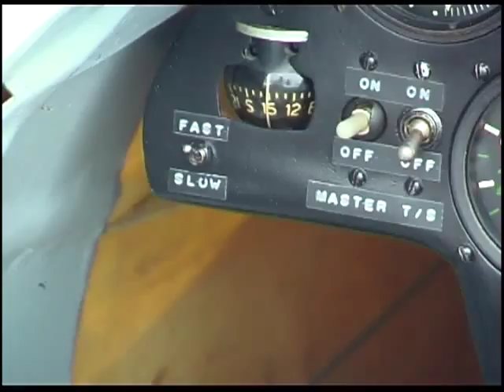Dorset Gliding Club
A blustery day at Dorset Gliding Club